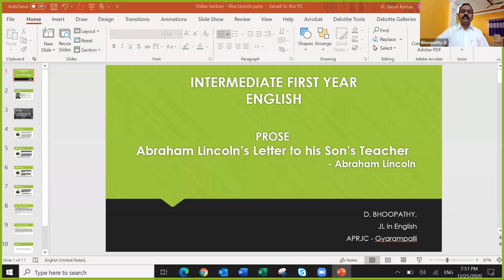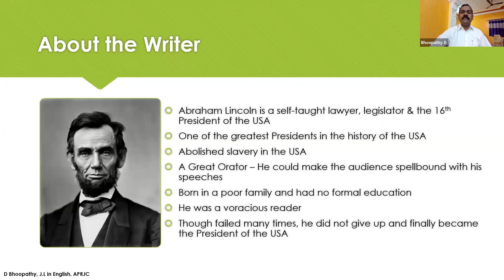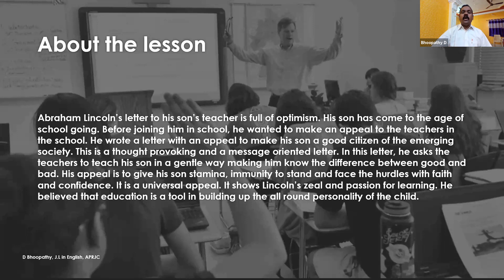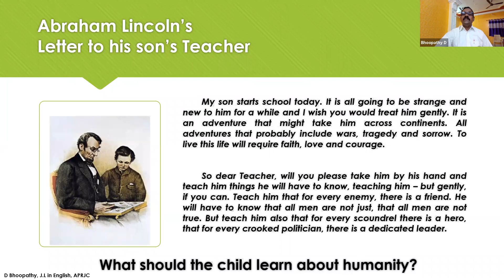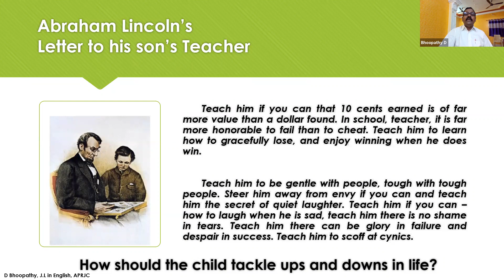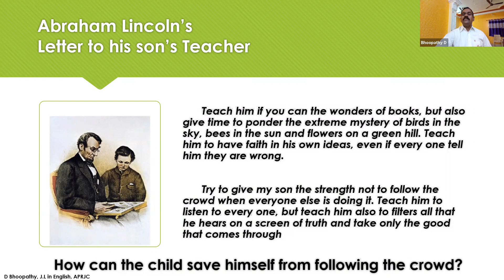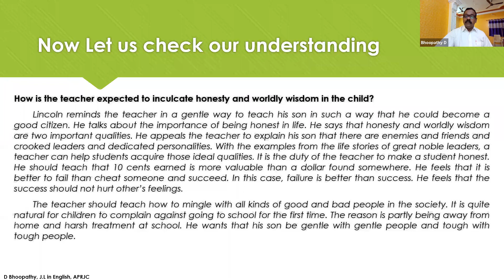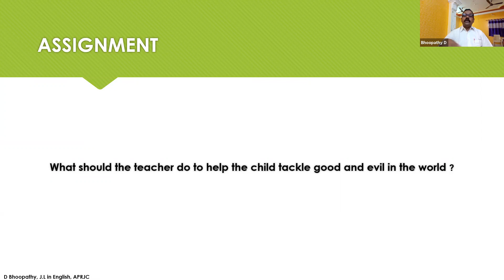Abe Lincoln Letter to teacher - Explained